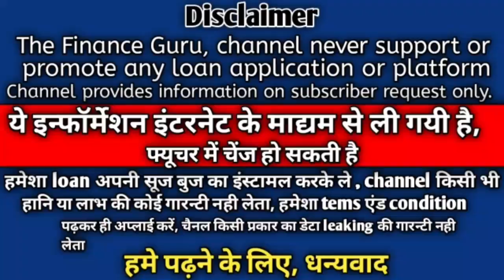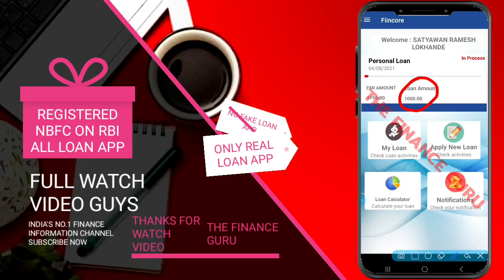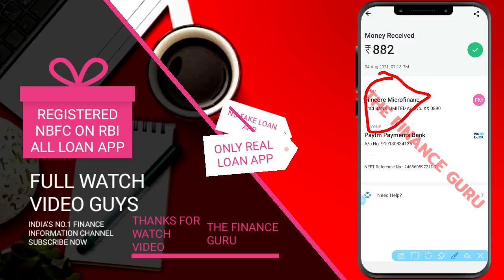💥TODAY NEW LOAN APP 2021| NBFC RBI REGISTERED| NO INCOME PROOF| WITH LOAN LIVE PROOF 2021 💥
Hi Guys,🙏

Sabse best earning application sign up & Verify karte hi Rs 100 account mein :

OTE : This is informational video of New loan providing company from NBFC , Channel Never support , promote or force any user to take loans , Use your own mind to take loans. Channel is not responsible for profits & Loss

Thanks
The Financial Guru

microfinance
NFBC Loans
Registered NBFC

Online Loan
Indiabulls Loan
Home Credit Loan
Mobikwik Loan
Money view Loan
HDFC Loan
Kraditbee Loan
Subh Loan
Axis bank
Pre-approved Loan
Kotak bank Loan
HDB Loan
Bajaj finance Loan
Kraditbee Loan
Loan
Central Bank
Lazy pay Loan
Lazy pay
PaySense instant Loan
Cashe Loan
Loan Apps
Loan apps
PMAY Loan
Subsidy Loan
Finance
How to finance
Finance
Home credit
Moneytap
online loan
Amazon
Amazon pay emi
Amazon Loan
ICICI bank Loan
ICICI Loan
Paisa bajar
Paisa bajar credit score
CIBIL
Amozon